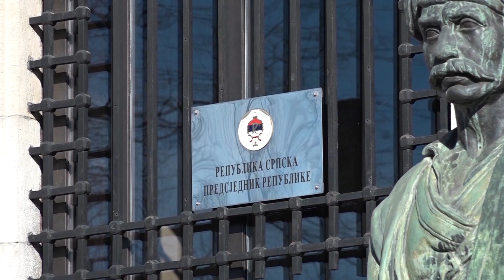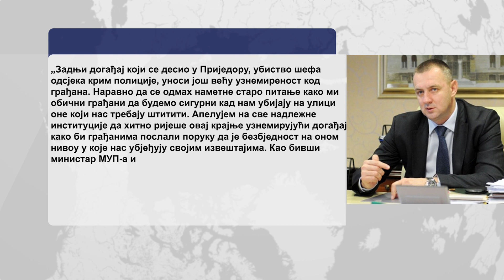Sutra Dan žalosti u Prijedoru - brojni telegrami saučešća 21. 03. 2022.